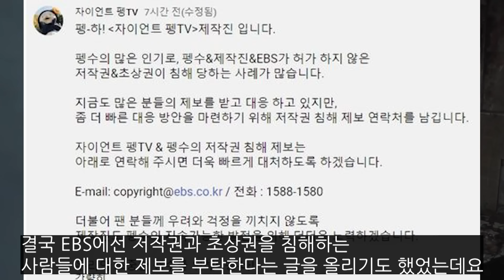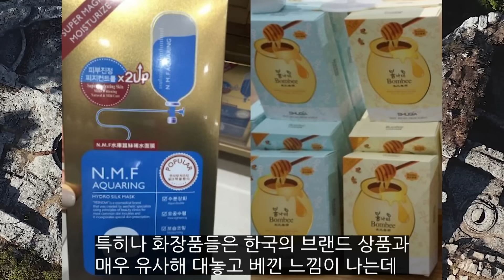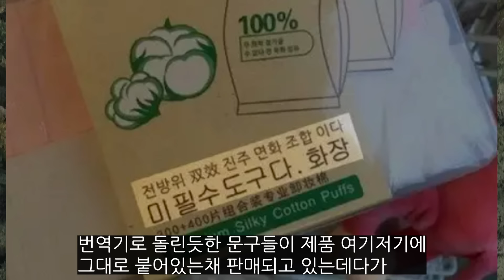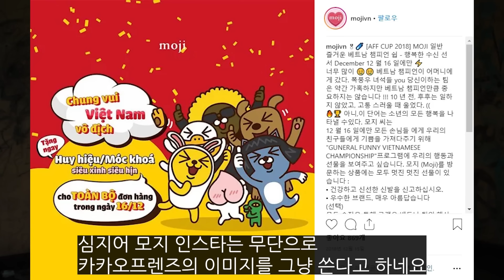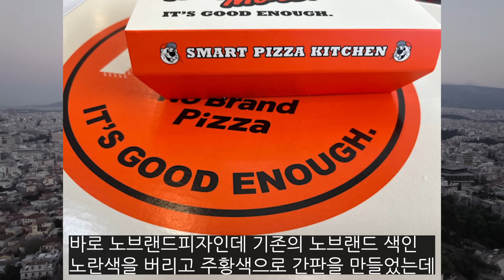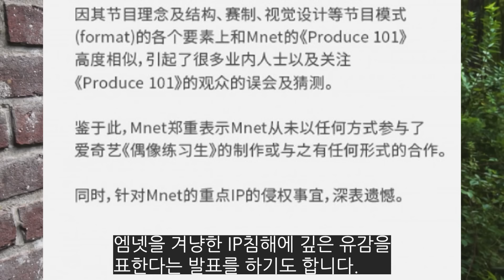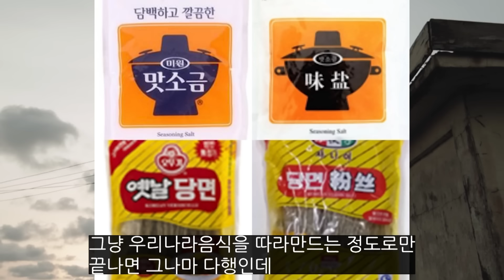레전드가 된 짝퉁들 part2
가짜입니다.